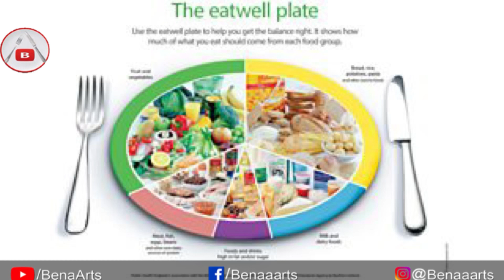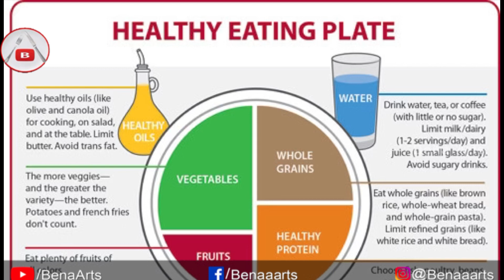എല്ലാം കഴിച്ച് വണ്ണം കുറയ്ക്കാം | Balanced Diet | Day-23 | Malayalam | Weightloss Full Day Menu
ആരോഗ്യത്തിനും ശരീരഭാരം കുറയ്ക്കുന്നതിനുമൊക്കെ പ്രധാന പങ്കുവഹിക്കുന്ന ഒരു കാര്യമാണ് ഡയറ്റ്. അനുയോജ്യമായ ശരീരഭാരം നിലനിർത്തുന്നതിനുള്ള ഏറ്റവും നല്ല മാർഗ്ഗം ഭക്ഷണം ഉപേക്ഷിക്കാതിരിക്കുക, കൃത്യമായി ഭക്ഷണം കഴിക്കുക എന്നതാണ്. എന്നാൽ അതിനായി ഏത് ഡയറ്റാണ് നിങ്ങൾ പിന്തുടരുന്നത് എന്നതും പ്രധാനമാണ്. എതൊരാൾക്കും പിന്തുടരാൻ പറ്റുന്ന, പഴങ്ങളുടെയും പച്ചക്കറികളുടെയുമൊക്കെ പോഷകങ്ങളടങ്ങിയ ഒരു ഡയറ്റ് പ്ലാനാണ് ഇത്.